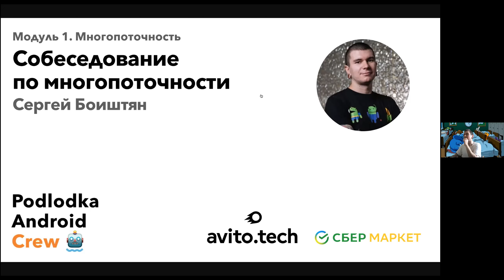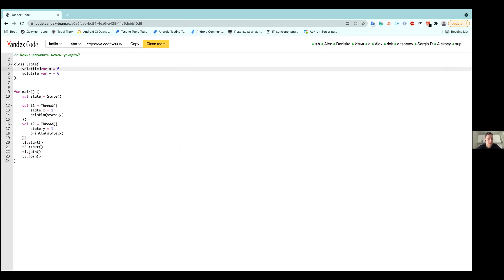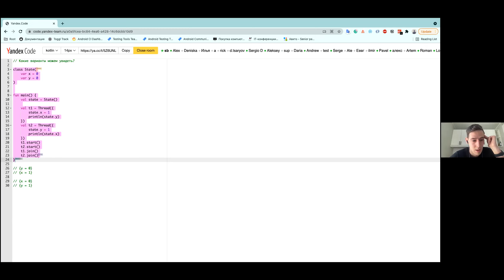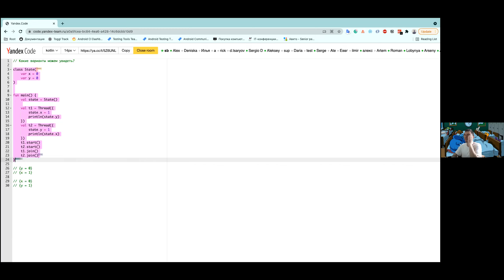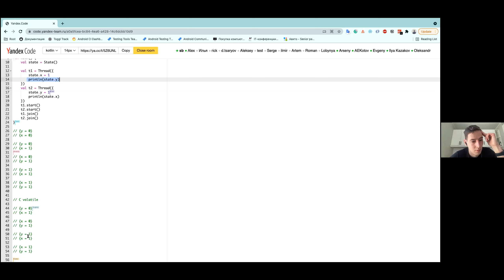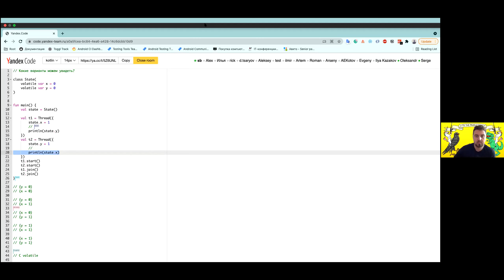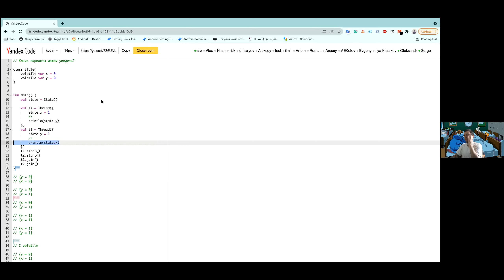Публичное собеседование по многопоточности в Android / Сергей Боиштян (Авито)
Понравилось видео и хочешь узнать что-то еще про Android? Забирай весь плейлист на или купи билет на следующий сезон конференции